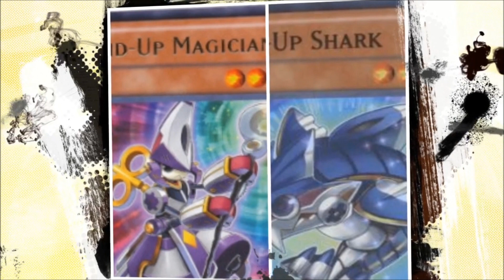TBT: New Wind-Up Combo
new First Turn Wind-Up Combo
2 Card Combo ending your Turn with 4 Monsters and blocking all Spells
wenn ihr eine Variante sehen wollt ohne Shockmaster, der bei uns ja nicht erlaubt ist
unser Blog:
unser TCGMarket Account:
unsere Facebook Seite:
►DevPro: TeamBubbleT
►Dueling Network: KidRainen
►etcg: OMGTeamBubbleT
►Hearthstone: BadBoyBudha#2639
-thanks